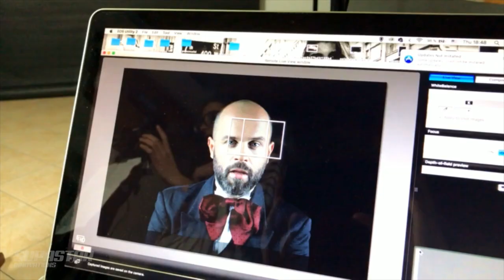Making of Plungė municipal clock tower Library HoloFaces hologram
SUPASTAR is an award winning company that specializes in the most innovative products and creative solutions.

We Welcome You to become a SUPASTAR of the Future!